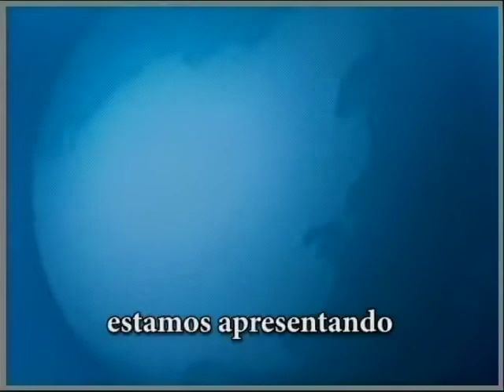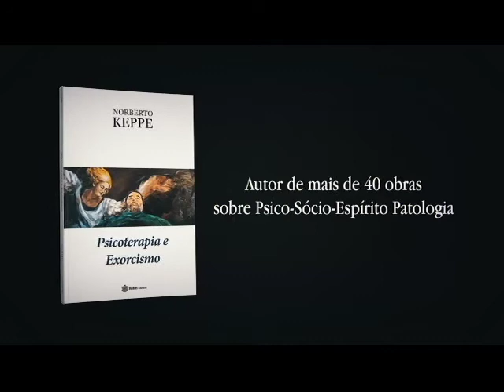O método da Escola de Línguas Millennium - TV Homem Universal 1 - Bloco 1